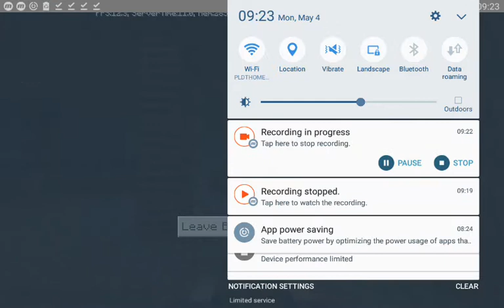Minecraft Survival part 3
So if u want to know about the musket addon go to the first part of the series